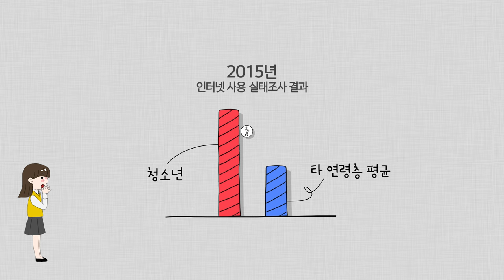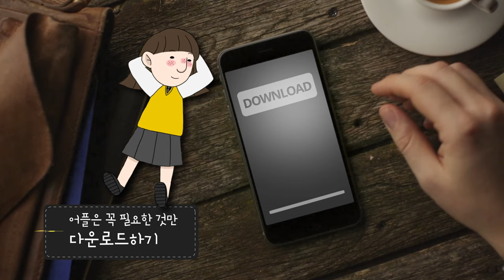올바른 스마트폰 사용방법